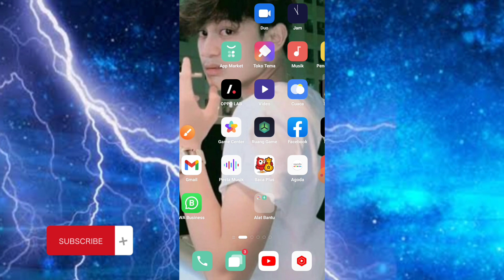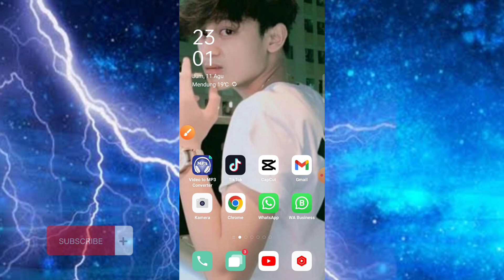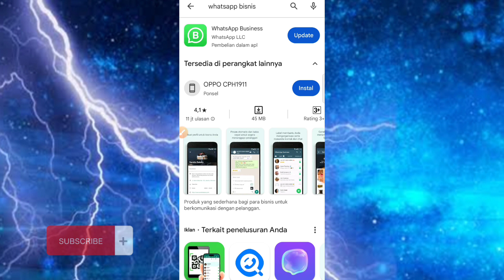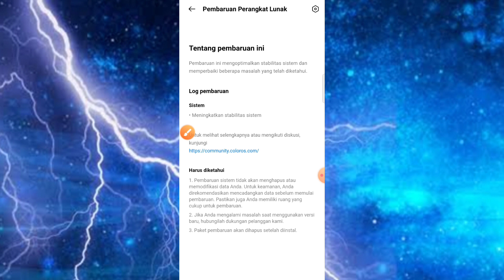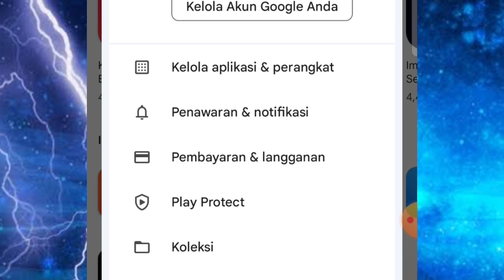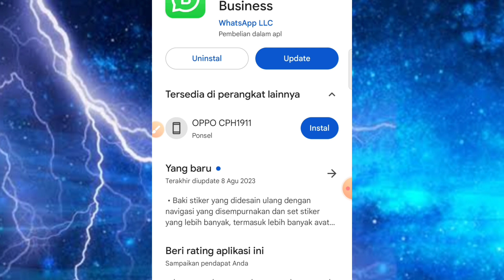Cara Mengatasi WA Bisnis Tidak Bisa Di Download Terbaru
Cara Mengatasi WA Bisnis Tidak Bisa Di Download Terbaru, cara mengatasi whatsapp bisnis tidak bisa di download di play store, cara mengatasi wa bisnis di blokir permanen,